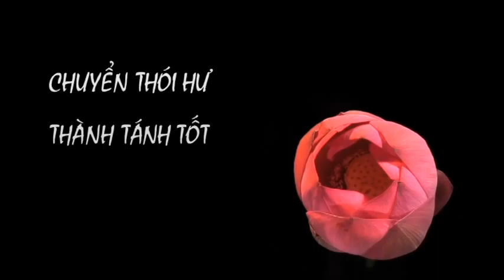Chuyển Hoá Thân Tâm show13 p2